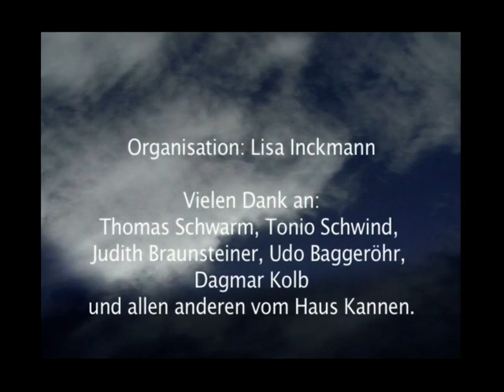"Bewegte Skulpturen" Trickfilm, Kunsthaus Kannen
Im Rahmen der Skulptur-Projekte Münster entstand in Zusammenarbeit mit der Trickfilmwerkstatt „niky-bilder" und der Filmwerkstatt Münster ein Animationsfilm. In diesem werden die gedanklichen und emotionalen Verbindungen von Künstlern desKunsthaus Kannenzu ihren eigenen Skulpturen auf spielerisch künstlerische Art dargestellt. Inspiriert von den Arbeiten der Künstler lässt Nikolaus Hillebrand bewegte Bilder entstehen, in denen die Kunstwerke eine federleichte Eigendynamik entwickeln. Der Umgang mit den vorgefundenen Gegebenheiten und Objekten ist ebenso humorvollen wie hintergründigen.
Die Entstehung des Trickfilms wurde von Ulrike Behnen dokumentiert, wobei es ihr gleichzeitig gelingt, unaufdringliche und dennoch nahe Portraits der beteiligten Künstler zu schaffen. Das Projekt wurde gefördert durch die Kulturstiftung der Sparkasse Münster.

„Bewegte Skulpturen"
Nikolaus Hillebrandniky-film, KölnUlrike BehnenFilmwerkstatt, Münster